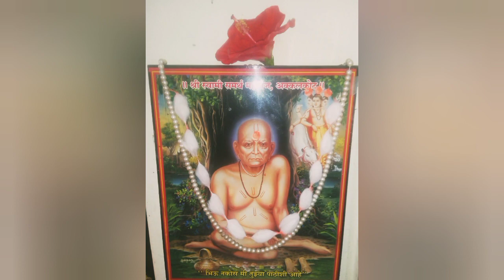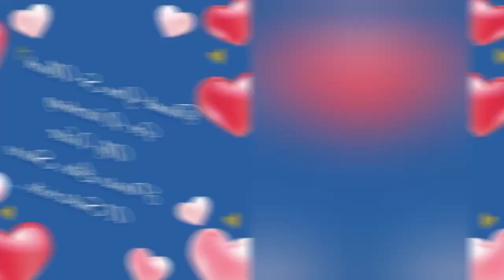🙏🏻Shri Swami Samarth🙏🏻Prakat Din... Beautiful Celebration At Akkalkot City, Home N Kolhapur City...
Hello everyone!

Today I am going to show u our Kolhapur some celebrations.

Daily I bring easy simple & lovely rangoli design for you.